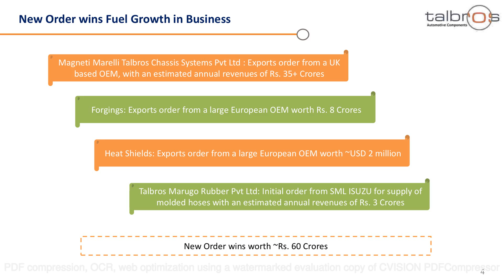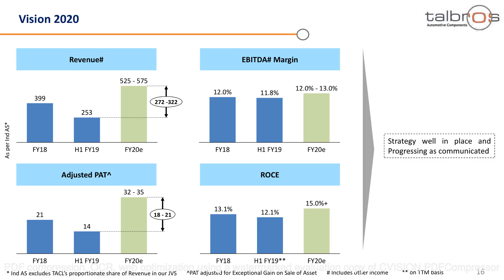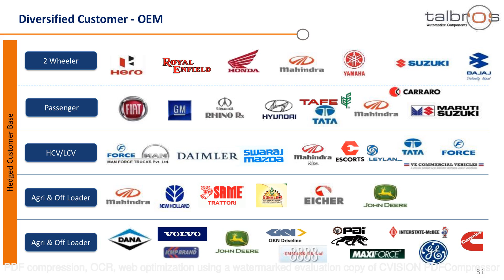TALBROS AUTOMOTIVE COMPONENTS LTD Investor Presentation for Sept 2018 results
TALBROS AUTOMOTIVE COMPONENTS LTD  Investor Presentation for Sept 2018 results as published by the company